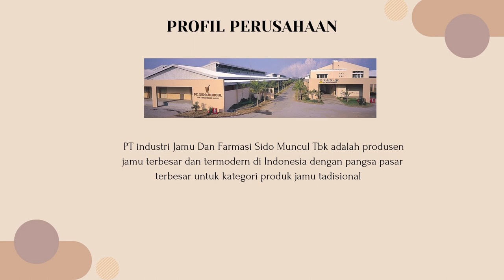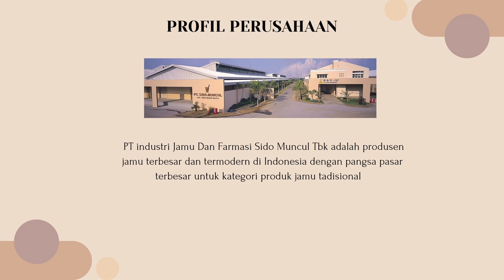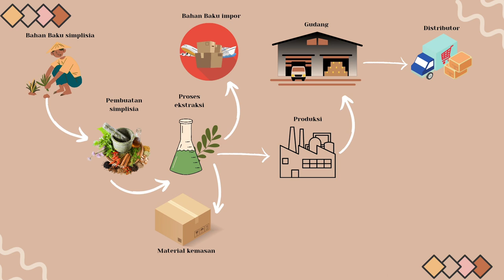SCM PT INDUSTRI JAMU DAN FARMASI SIDO MUNCUL TBK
Video ini diupload untuk memenuhi tugas UTS supply Chain Management
Nama            : Elfira Nugraheni
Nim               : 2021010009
Prodi             : Agribisnis
Mata kuliah  : Supply Chain Management